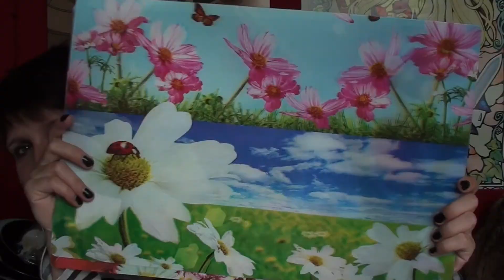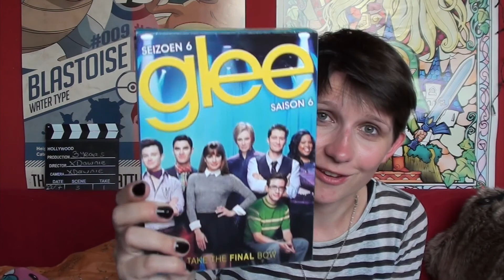XDawnie's things of July | 2017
This month I got a lot of stuff for...

moving out!

Also, this month I watched:
- To the bone
- Game of Thrones season seven
- Bates motel

I bought:
- Glee season six
- Two t-shirts (one's got unicorns!)

Also I went on a hike and saw a fox and some deers!

- The Banshee. Gravel walks. The Old copperplate - by Sláinte